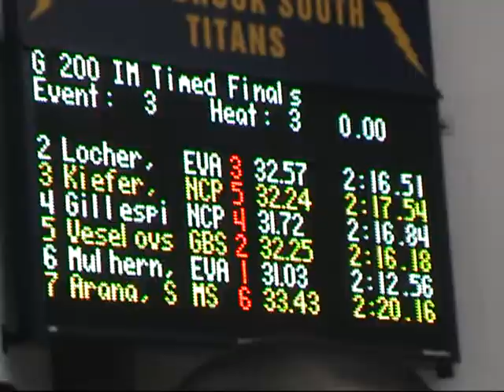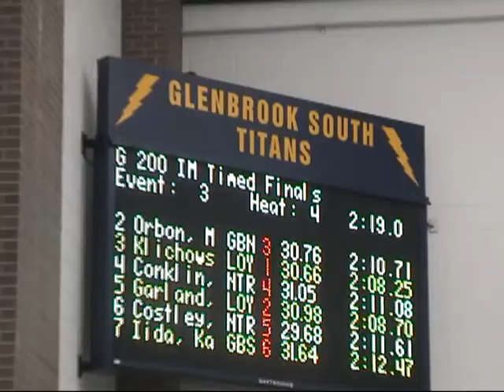Girls Glenbrook South Sectional 200 IM